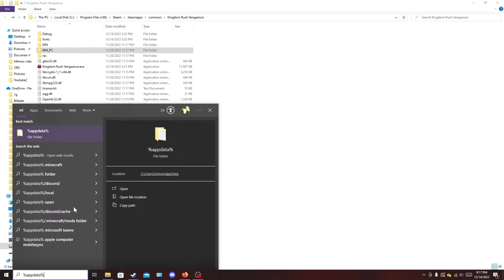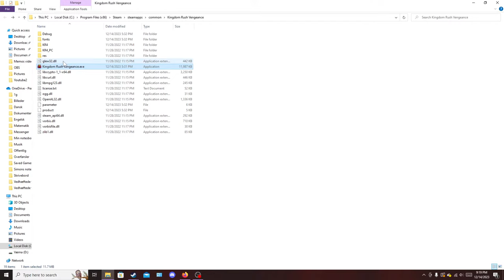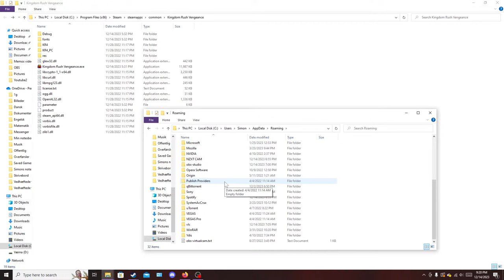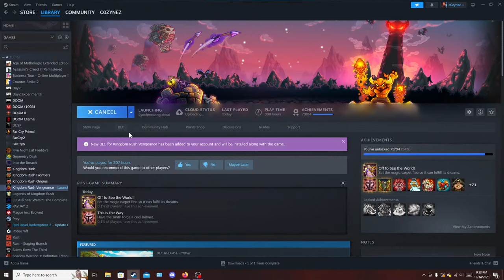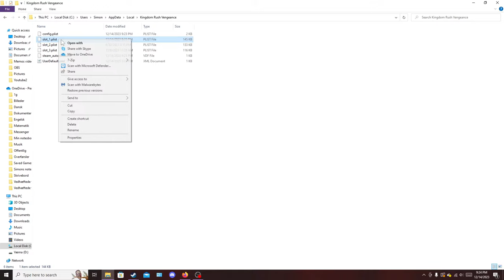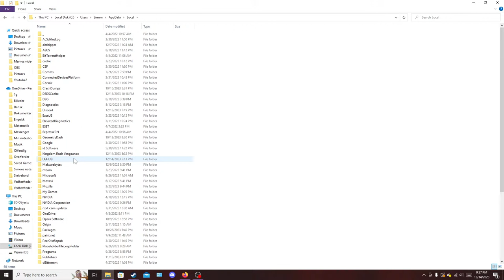Kingdom Rush Vengeance Hammerhold DLC! A'ight Let's see what you got